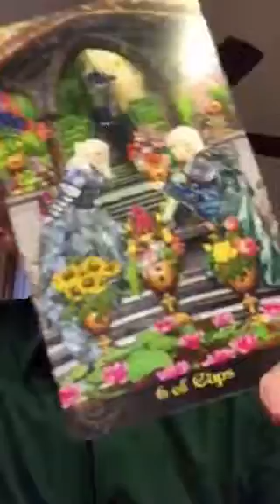Tarot Intention of the Day - 6 Cups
Tarot Intention of the day from comingouttarot.com creates mindfulness around the events of your life.